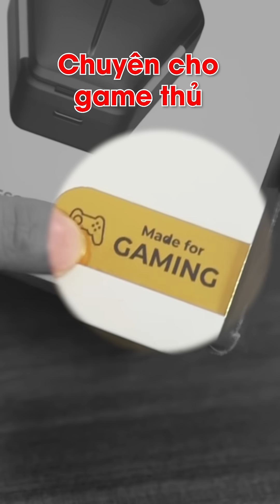Long khoa học Review tai nghe gaming Havit | Shorts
Long khoa học review tai nghe Gaming Havit dành cho các Game thủ.